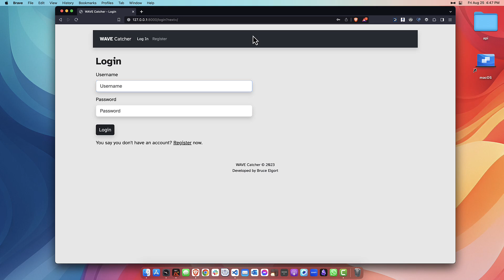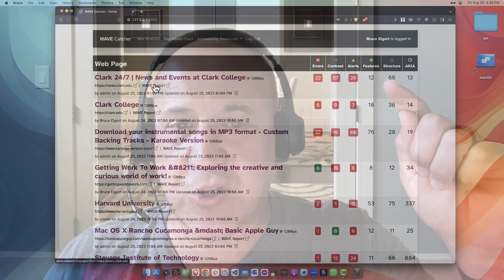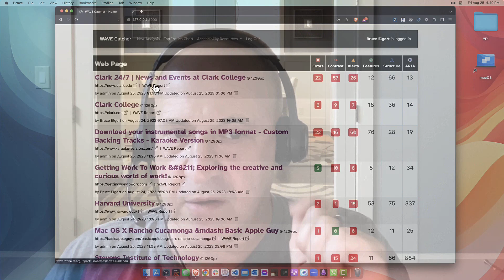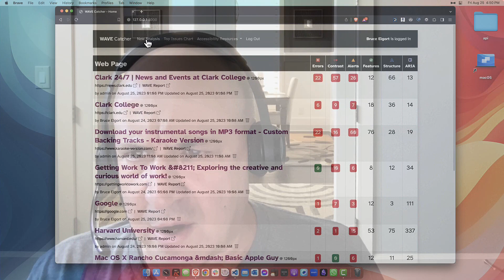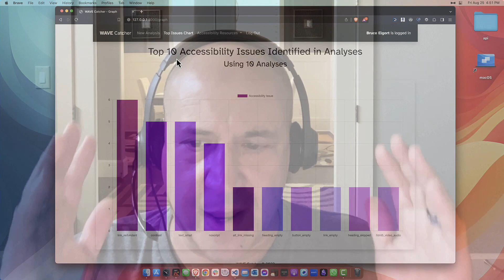CS50W Final Project: WAVE Catcher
WAVE Catcher is an application that can track accessibility testing data collected using the WAVE API. The data is stored in a database, can be viewed by a user, and can easily be seen in the application's main view. A chart showing the top 10 accessibility issues is also included in the application.

This application was built with HTML, CSS, JavaScript, Django, and Bootstrap.